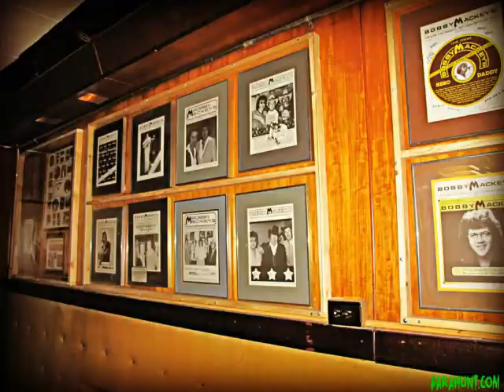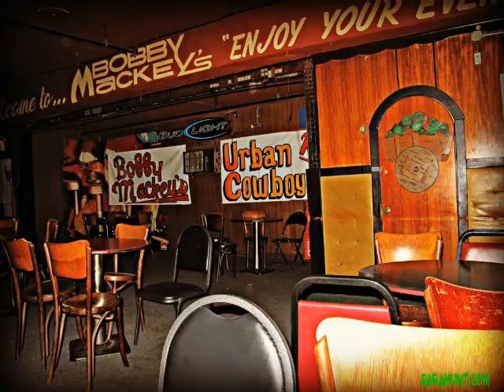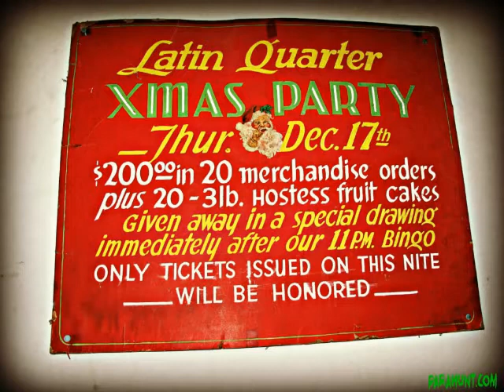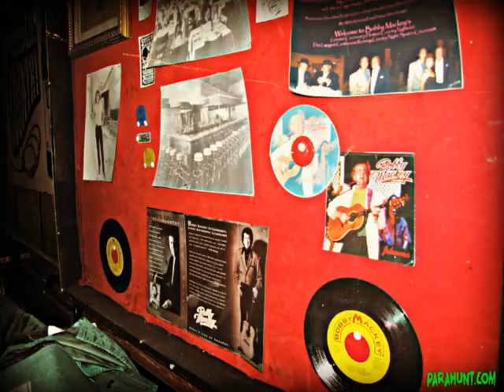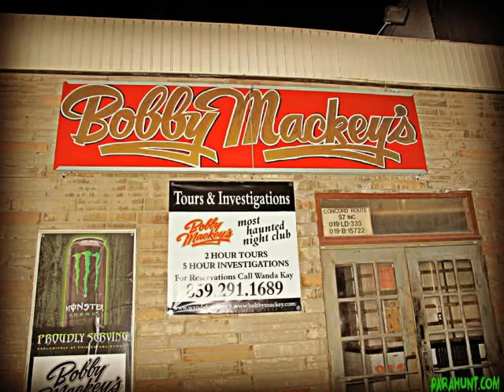Pictorial - ParaHunt investigates Bobby Mackey's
This is a slide show of our recent paranormal investigation at Bobby Mackey's Music World in Wilder, Kentucky. The full investigation report will be posted soon on our blog, including details about the poltergeist activity with Mark's KII. Please check back often at